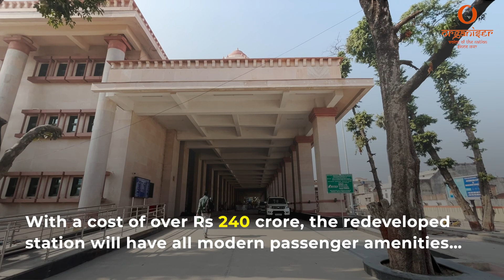Ayodhya Railway Station Is Ready To Welcome Passengers - Here's All You Need To Know